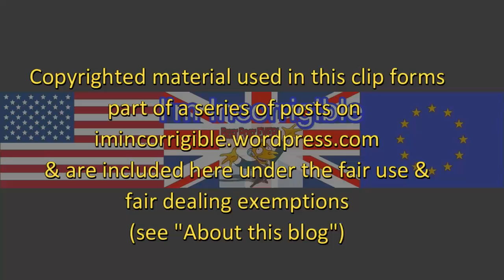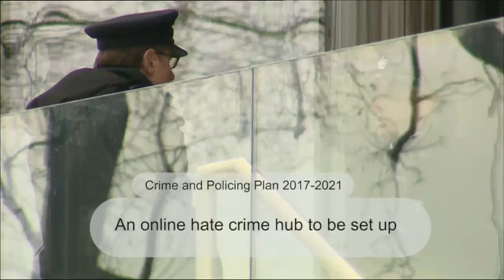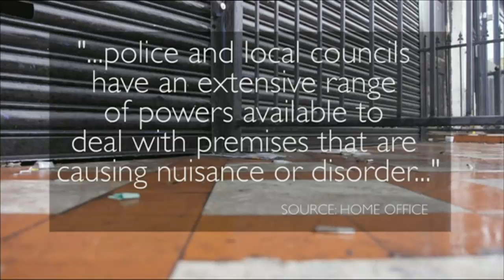Sunday Politics London: Westminster attack, armed police and criminal shisha bars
Sunday Politics London 26 March 2017